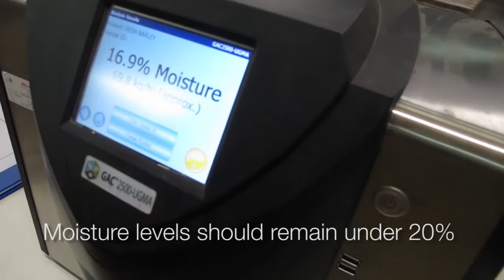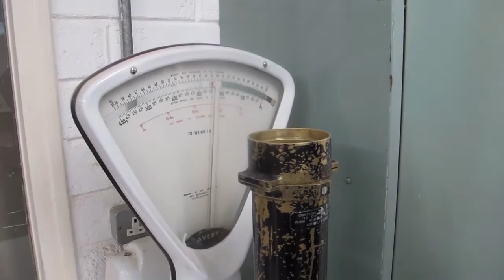Farmer know-how: testing the feed quality of grain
Peter Varley talks to Eddie Young about the basics of feed grain quality testing. Read the full story this Thursday in the Irish Farmers Journal